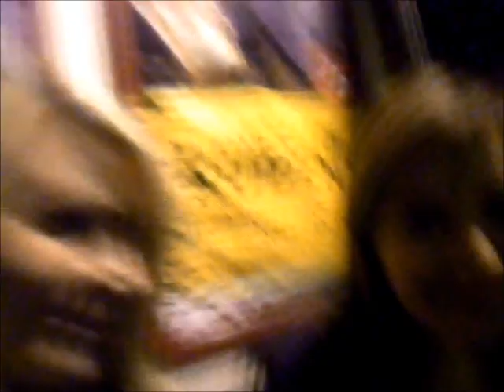Beautygloss Party in Amsterdam !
Het was een lange vermoeiende reis , hebben superlang in de file gestaan waardoor we te laat waren maar het was echt de moeite waard ! =)